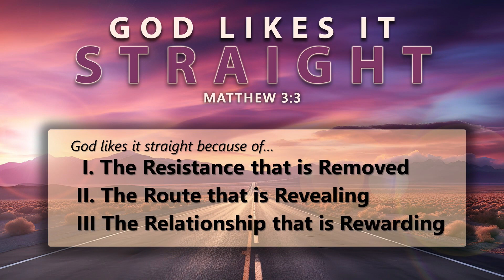God Likes It Straight - Pastor Stacey Shiflett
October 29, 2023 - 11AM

7321 Manchester Road
Dundalk, Maryland 21222